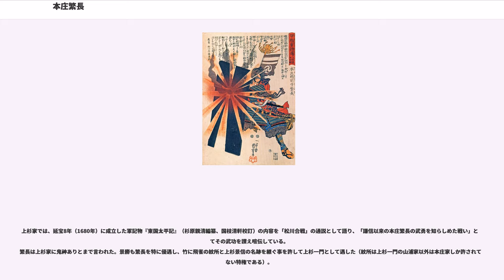本庄繁長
本庄 繁長（ほんじょう しげなが）は、戦国時代から江戸時代初期にかけての武将。上杉氏の重臣。

天文8年（1540年）、越後国の国人・本庄房長の子として誕生。幼名は千代猪丸。

繁長が生まれる直前、父・房長は同族の色部氏と共に、越後守護・上杉定実が伊達稙宗の子・時宗丸を養子に迎えることに異を唱え、入嗣推進派の中条藤資らと対立した。伊達氏の支援を受けた中条氏に攻められた房長は、弟・小川長資と同族・鮎川清長の勧めにより、本庄氏と盟友関係にある出羽国庄内地方の武藤氏のもとに逃れた。しかしこれは長資の罠であり、その隙に長資によって居城を奪われてしまう。弟の謀反に衝撃を受けた房長は病に倒れそのまま死去した。房長を失った本庄氏の家臣団は遺児・千代猪丸を当主に立てたものの、長資をその後見人として認めざるを得ず、本庄氏の実権は長資の手に落ちた。
天文20年（1551年）父の13回忌の会場で千代猪丸は長資を捕えて自害に追い込み、実権を取り戻した。まだ幼少と言われる年齢だった千代猪丸は「気性剛強で勇猛」と評された。

当初は長資を支援していた長尾景虎（後の上杉謙信）と対立していたが、永禄元年（1558年）家臣となり、川中島の戦いや関東攻めなど、謙信に従って各地を転戦し、武功を挙げた。しかし、自立傾向が強かった本庄氏ら越後北部の国人領主らは揚北衆と呼ばれ、上杉氏が派遣した守護や守護代としばしば対立した。永禄11年（1568年）、上杉輝虎（謙信）の命を受け長尾藤景・景治兄弟を謀殺したが、これに対しての恩賞がなかったことに不満を持った繁長は同年、甲斐国の武田信玄の要請に応じて上杉氏からの独立を目論み、尾浦城主で大宝寺氏（武藤氏）の当主・大宝寺義増と結んで挙兵した。繁長の勇猛さにさすがの謙信も鎮圧に手間取ったが、謙信は先に庄内へと兵を進めて義増を降伏させ、孤立した繁長に猛攻を加えた。翌年、繁長は蘆名盛氏の仲介により降伏し、嫡男の千代丸（後の本庄顕長）を人質として差し出すことで帰参を許された（本庄繁長の乱）。

以後は謙信に臣従したが、天正6年（1578年）、謙信の死により発生した御館の乱では、自身は上杉景勝方に付いて上杉景虎方の鮎川氏と戦った。また、一方で嫡男・顕長を大宝寺義氏（義増の子）と共に景虎方に付け、乱が景勝方の勝利に終わると顕長を廃嫡した。その後は景勝に引き続き仕え、新発田重家討伐など上杉家臣として数々の軍功を挙げる。

天正11年（1583年）、庄内進出を目指す山形城主・最上義光に義氏が謀殺されると、繁長は義光の庄内侵攻を阻止すべく大宝寺氏を支援し続けた。義氏の弟・大宝寺義興は繁長との連携をより強固にするため、繁長の次男・千勝丸を養子として迎える（後の大宝寺義勝。武藤義勝とも）。しかしこれが親最上派の国人達の激しい反発を買い、繁長が新発田攻めで動けないことから庄内各地で反乱が起き、それに乗じて義光が庄内に軍を進めた。天正15年（1587年）11月、尾浦城が陥落し義興は自害。義勝は実父を頼って落ち延びた。翌天正16年（1588年）8月、義光が伊達政宗との合戦で動けない隙に乗じて繁長・義勝父子は庄内に侵攻し、十五里ヶ原の戦いで反武藤派国人連合からなる最上軍に勝利を収めた。繁長は最上勢を追撃して東根まで軍を進めたが、最上勢の奇襲に遭い撤退した。庄内地方に復帰した義勝は、天正17年（1589年）5月、豊臣秀吉に謁見し、大宝寺氏は上杉景勝の与力大名として公認された。

天正18年（1590年）、秀吉の命により上杉景勝が由利郡・仙北郡の検地を行ったとき、繁長は同僚の色部長真と諍いを起す。その直後、奥羽で反豊臣の一揆が発生する。一揆は鎮圧されるが、繁長・義勝父子は庄内の藤島一揆を扇動したとの嫌疑を受けて改易され、大和国に配流された。その後、文禄の役に参陣して赦免され、1万石を与えられて上杉家に帰参した。慶長3年（1598年）、景勝が会津に転封されると、田村郡守山城代に任じられた。

関ヶ原の戦いが迫った慶長5年（1600年）8月下旬、景勝の命により信夫郡福島城に移り、梁川城の須田長義と共に伊達軍の侵攻に備えた。関ヶ原の戦いが東軍の勝利に終わり、また最上義光を攻めていた直江兼続が敗退すると、10月6日、片倉景綱・茂庭綱元・屋代景頼らが率いる伊達軍が福島城へと攻め込んできた。繁長はまず義勝に迎撃させたが、宮代・瀬上間の野戦で敗れ、義勝は撤収して繁長と共に福島城に籠城した。伊達軍は孤立した福島城を包囲し城...